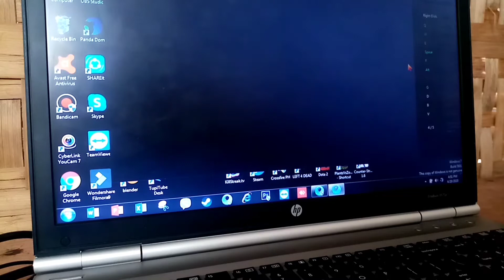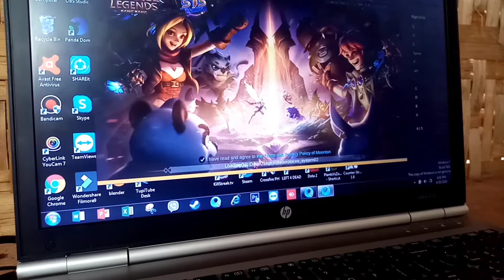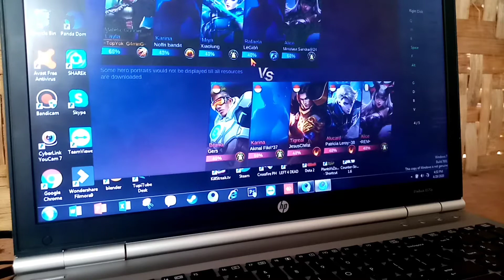How to Play Mobile Legends in PC/Laptop